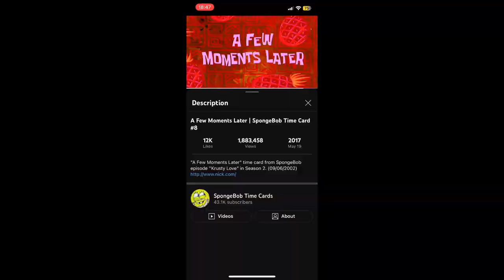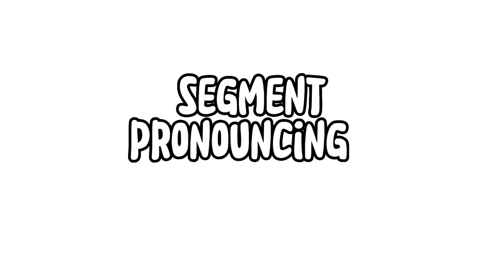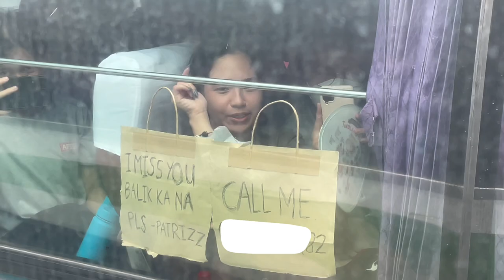APEC Schools Field Trip (Im back)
Welcome to the Nigel Ragasa YouTube channel! In this vlog, join me and my friends from school as we go on an exciting field trip.

First, we visit the Gardenia Factory, where we get a behind-the-scenes look at how our favorite bread is made. Then, we take a quick pit stop at the Stopover, where we grab some snacks and refreshments before continuing on our adventure.

Finally, we cap off our day by visiting the Enchanted Kingdom, one of the most popular amusement parks in the country. Watch us ride thrilling roller coasters, play exciting games, and have a blast all throughout.

It feels great to be back on the channel, and I hope you enjoy this fun-filled vlog as much as we did making it.